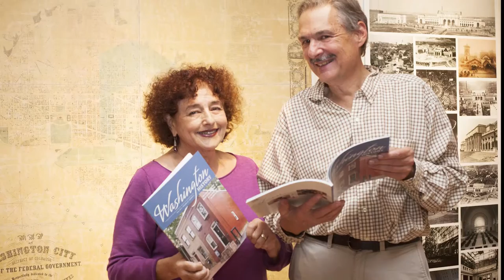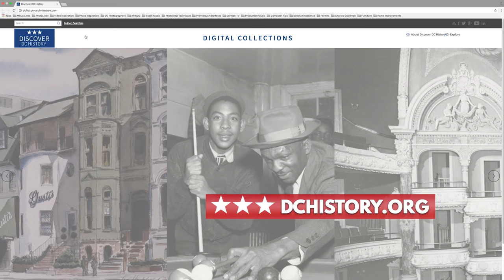Highlights 2015-2016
From the Making D.C. History Awards 2015 to the Visionary Historian Award 2016, this video is a short recap of all the exhibits, events, and programs produced by the Historical Society of Washington, D.C.